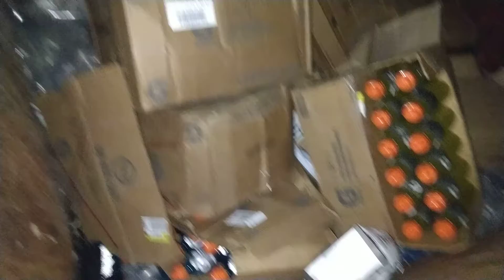Sneak peak into the Gatorade dumpster